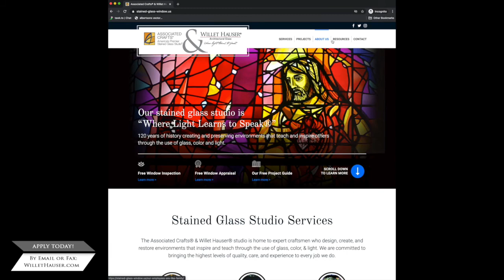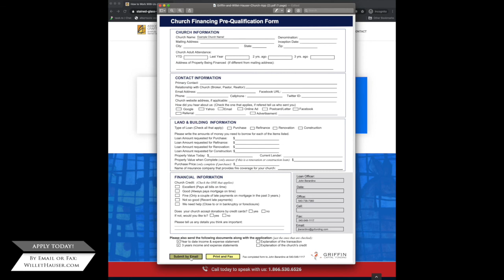Interview with the President of Griffin Capital Funding, John Berardino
Is your church looking for a financial advantage to help pay for necessary repairs? Would you like your church to look more inviting to help grow your congregation?  The answer is HERE and it is easier than ever to get the support you need!  Apply on our website today to qualify for a loan from Griffin Capital Funding, the "Church Loan Experts"!